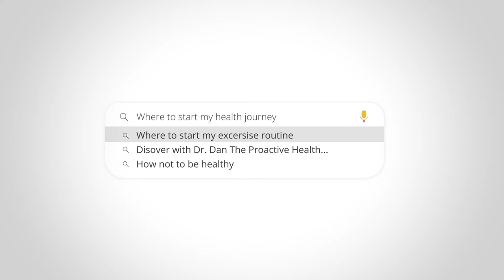The Calcium Connection with Brunde Broady | The Importance of Calcium ATPase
Today we have Brunde Broady on the show to talk about an enzyme you probably haven’t heard of: Calcium ATPase, and its impact on human health. When Brunde’s infant son experienced an onslaught of health issues that conventional medicine could neither define nor treat, she began her own research based quest for answers. Over the course of 10 years, Broady has studied and researched the importance of Calcium ATPase and has written a great book called The Calcium Connection. She tells me about her story, learning and studying about the importance of this enzyme, and why you and I should treat it with the attention it deserves.

What is this enzyme? 3:20
Her story 4:13
Regulating our Calcium ATPase levels  6:21
What this does that magnesium does not do 10:34
The type of exercise to maintain it 11:30
Diet 13:00
The future of this research 17:57

“What Calcium ATPase does is a special enzyme whose only job it is to regulate calcium levels within the cells. So this not working properly is as if you’re trapping signals within your body, not working properly, which can cause all sorts of mayhem.” 3:39